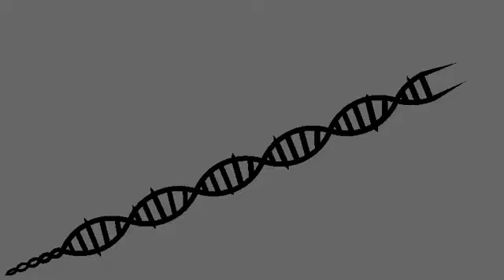Terminei a primeira espada